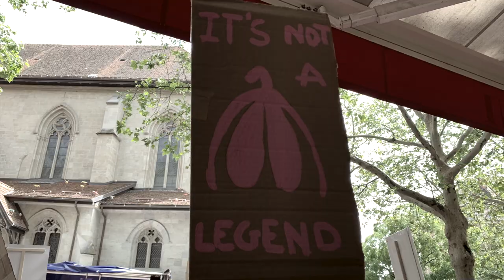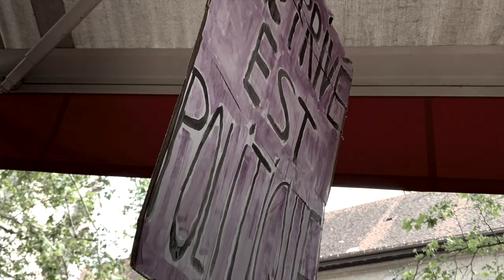14 JUIN 2019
Lausanne | Grève des femmes | 14 juin 2019